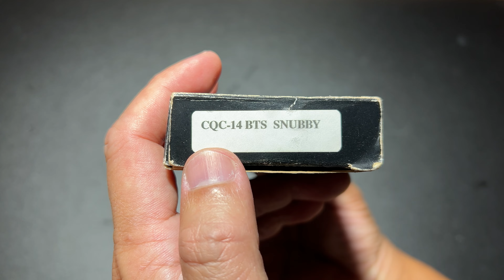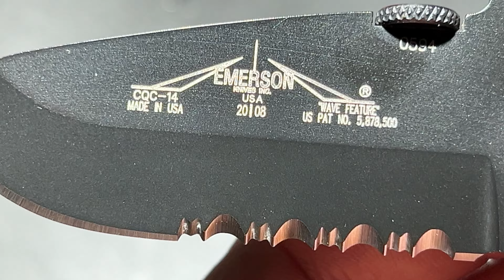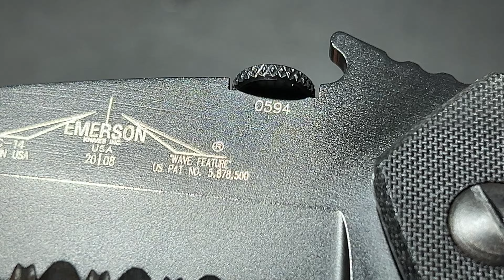EMERSON KNIVES CQC-14 BTS SNUBBY ยืม ดำด้ามใหญ่ แต่ใบสั้นกุด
Emerson CQC-14 BTS Snubby Knife (2.7" Black Serr)

Until further notice, all Emerson knives will be sold directly through Emerson. We apologize for any inconvenience.

The Emerson CQC-14-BTS Snubby Tactical Knife is a knife that packs a heavyweight punch. The blade is under 3 inches long - way under 3 inches. So now, no one can argue whether it is legal or not. Yes, it has a full size handle, so you know you have got a real knife in your hand. This is the ultimate pocket protector. This tactical knife is going to be the industries most influential knife, so pick one up now.

The CQC-14 series features Emerson's Patented "Wave opening feature" or Remote Pocket Opener. In an emergency or injury situation the knife can be opened with one hand as it is drawn from the pocket.

    Overall Length: 7.625"
    Blade Length: 2.75"
    Cutting Edge: 2.625"
    Blade Thickness: 0.13"
    Blade Material: 154CM
    Hardness: 57-59 RC
    Blade Style: Drop Point
    Blade Grind: Flat
    Finish: Black
    Edge Type: Serrated
    Handle Length: 4.875"
    Handle Material: G-10
    Color: Black
    Frame/Liner: Steel Titanium
    Weight: 4.30 oz.
    User: Right Hand
    Pocket Clip: Tip-Up
    Knife Type: Manual
    Opener: Thumb Disc
    Lock Type: Liner Lock
    Brand: Emerson
    Model: Snubby
    Model Number: CQC-14 BTS
    Country of Origin: USA
    Best Use: Tactical
    Product Type: Knife